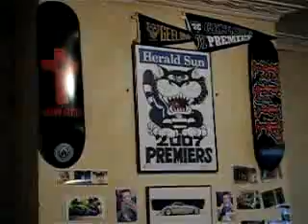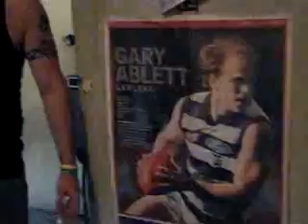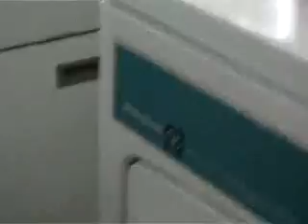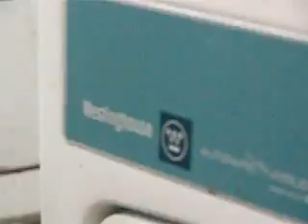The Tour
Tour of Pauls place...